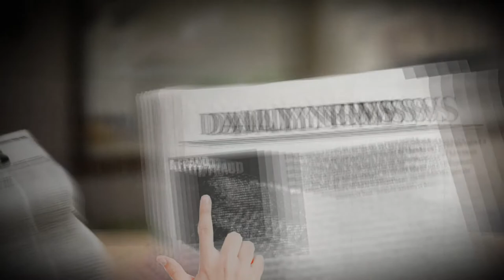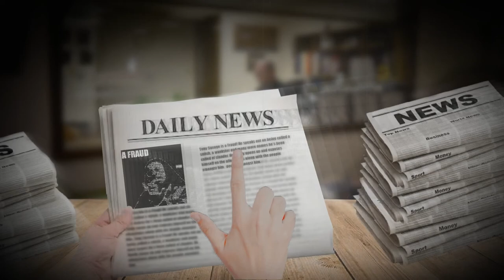Tony Savage - "Judge Me" (Visualizer)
Tony Savage’s last track of ‘A Fraud’ features the same style as tracks like ‘Money Comes’ and ‘Tip Toeing’ with its own essence. The opening verse is meticulous of his personal life’s relationship failures he’s experienced. The secondary verse relates in the same way as far as betrayal nationalities have endured over time and what they’ve done about it. He ends with the question if murder of potential enemies is wrong. Judge Me.